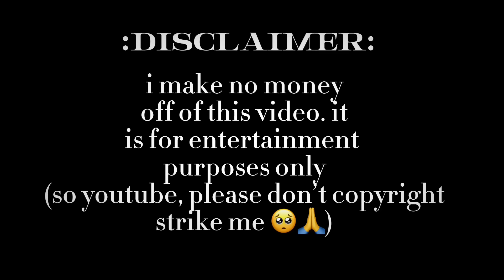popular edit audios to dance with at 3am 🔥⭐️✨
•timestamps•
0:00 disclaimer
0:03 automotivo bibi fogosa
0:32 close eyes (among us ver.)
0:52 GMFU
1:18 government hooker
2:00 the lost soul down
2:46 fluxxwave
3:44 look don’t touch
4:38 montagem pr funk
5:22 good loyal thots
5:52 sleepwalker
6:22 i love you hoe
6:52 shake that shit
7:38 vampire heart
8:17 L’art du savoir
8:50 beat das traves
9:26 moonlight
10:09 ele tu bota soca soca
10:40 empathy
11:24 sun down, i’m up
12:01 xtayalive
12:36 own paradise
13:18 sea of problems
14:08 rapture
15:10 narcissistic personality disorder
15:49 something going on
16:38 where are they now
17:13 sweet dreams
17:42 new magic wand